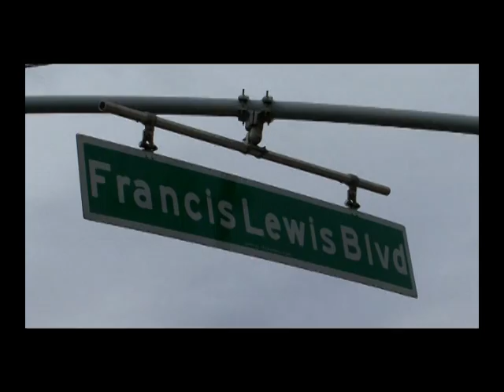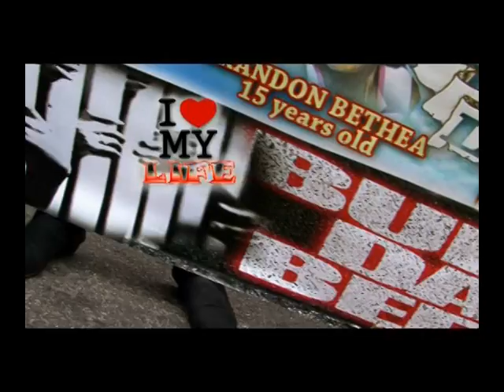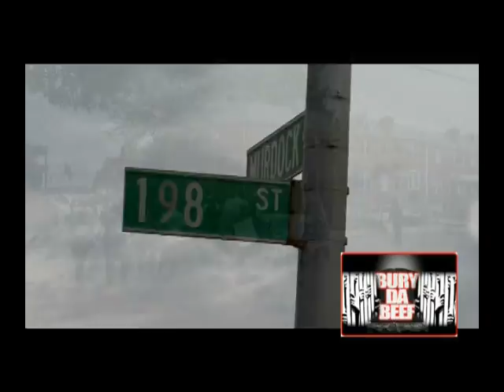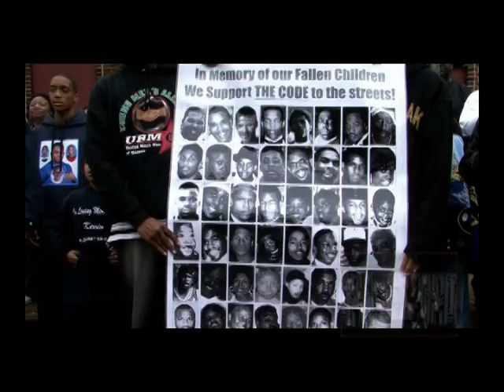Memorial Walk for Kevin Miller Jr! Together we Can End Gun Violence!!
Bury Da Beef Movement walked from the site of where Kevin Miller got Killed to an Abandon Building. Our plan is to turn abandon building into LIFE Centers giving young people a place to go, and community a place to help change the culture & get the guns off street.

Donate $1 to Bury Da Beef Movement log or mail $1 to LIFE Camp Inc. 177-01 Baisley Blvd., Jamaica, NY 11434 every $1 counts